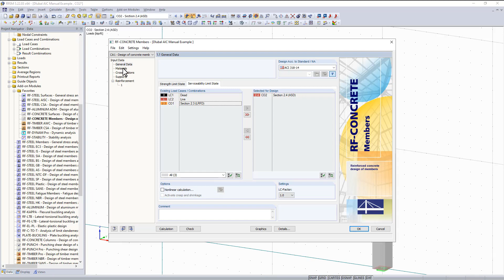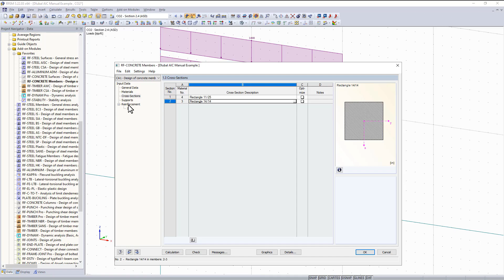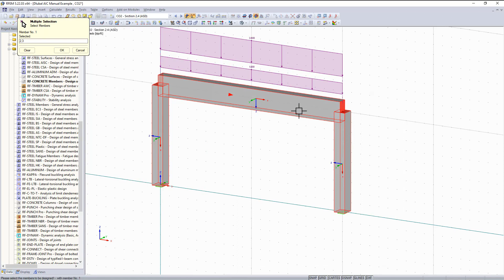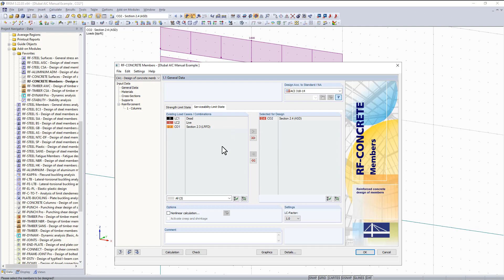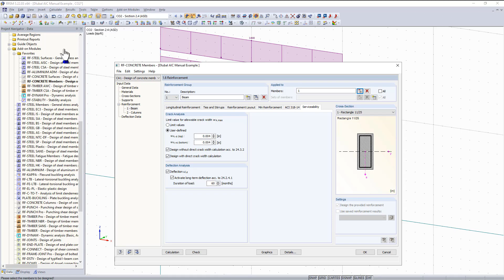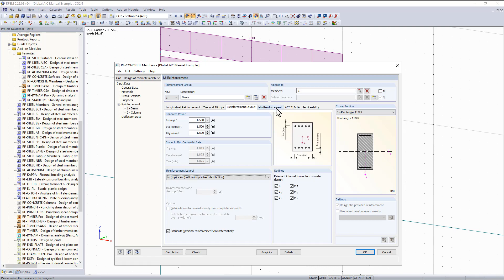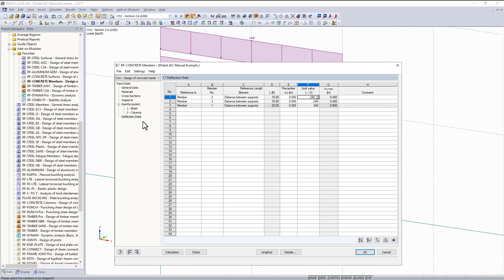RFEM 5 Tutorial for Students | 011 RF-CONCRETE Members - Input data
Part one of this two part video will go through how to enter input data in for the RF-CONCRETE Members add-on module. With this module beams and columns can be designed. Part two will go over results.